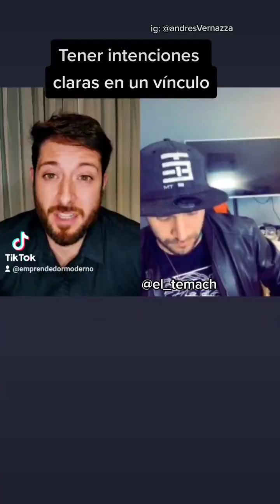vivo ANDRES VERNAZZA - con EL TEMACH - 4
Andres

✅ Curso de Mudanza para Estudiantes a EE.UU. ✈️